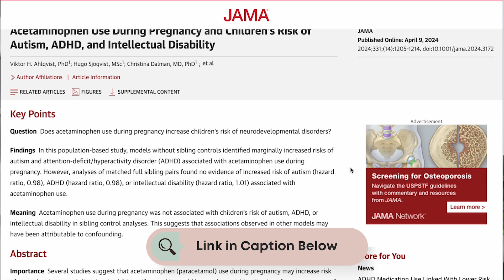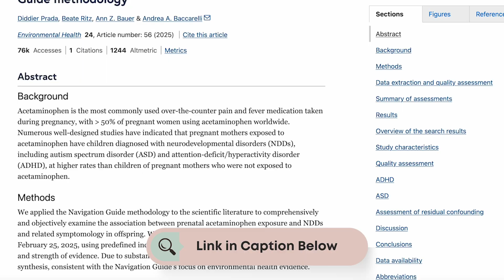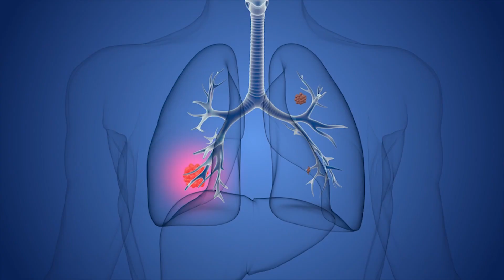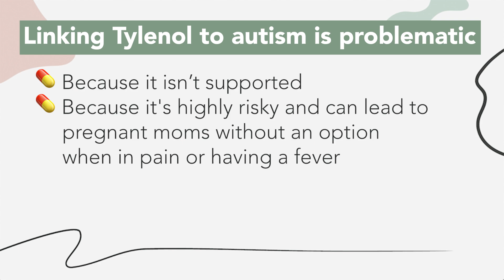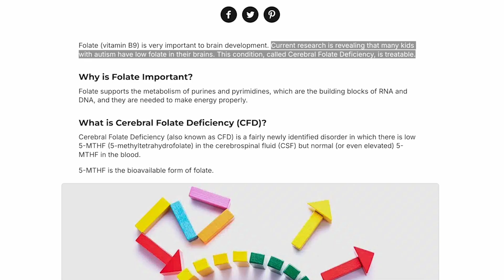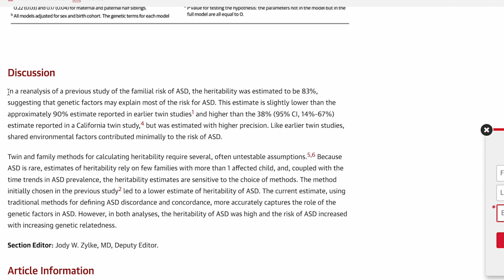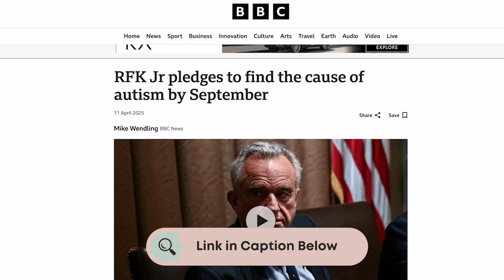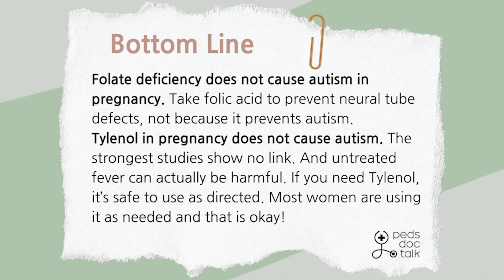The Root of Autism? Tylenol Use and Folate Deficiency in Pregnancy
RFK Jr. is making waves with claims that Tylenol use in pregnancy and low folate causes autism. It sounds like the “smoking gun” parents have been waiting for, but the science doesn’t back it up. The best studies show no link, and folate’s real role is preventing neural tube defects, not autism. So before tossing out Tylenol or panicking over vitamins, let’s separate scary headlines from actual evidence.

00:00 Intro
00:47 Autism Isn't Caused By One Thing
01:52 What Tylenol Studies Really Show
03:09 Why Sibling Studies Matter
03:56 The New 2025 Study
05:34 Tylenol vs Fever in Pregnancy
06:40 Folate Deficiency and Pregnancy Risks
07:04 Does Folate Deficiency Cause Autism?
08:35 What We Know About Autism Risk
09:48 Politics vs Science on Autism
10:48 The Bottom Line